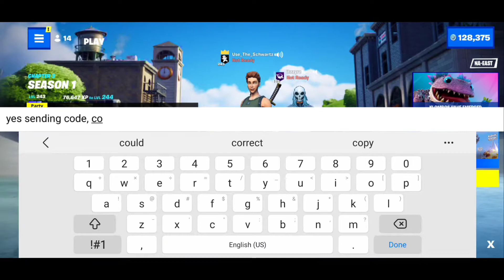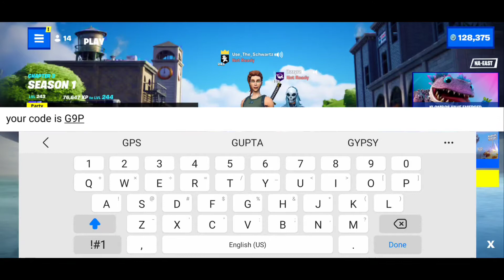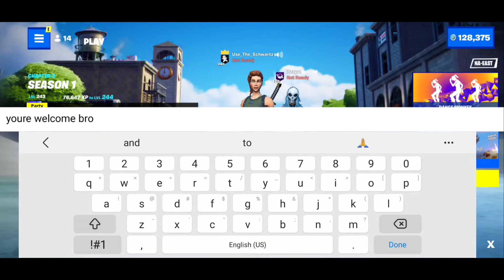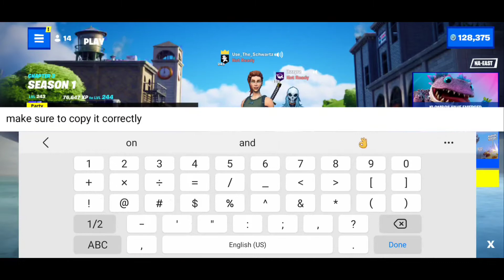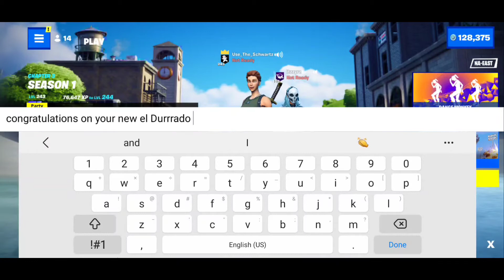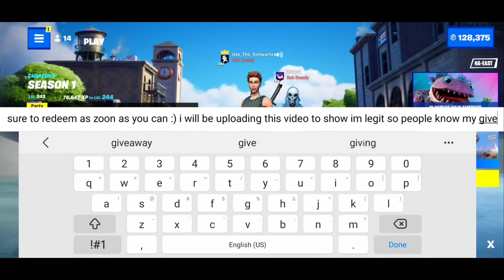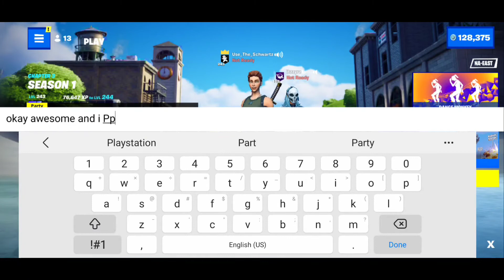Congratulations To Our 4th El Durrrado Backbling Winner - Fortnite (Season 1)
Fortnite chapter 3 season 1 congratulations to our 4th El Durrrado backbling winner!